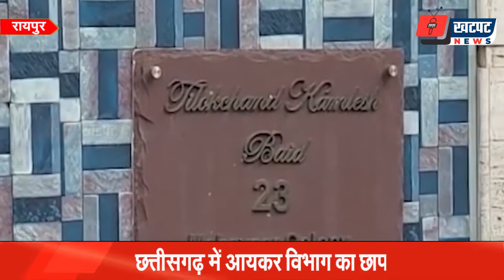छत्तीसगढ़ में आयकर विभाग का छापा, ठिकानों पर जांच जारी | Khatpat News